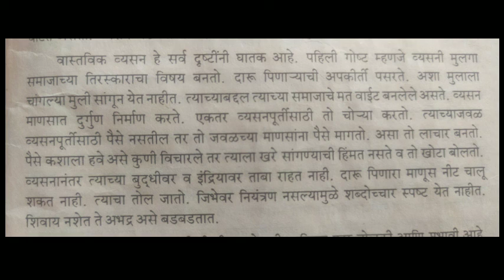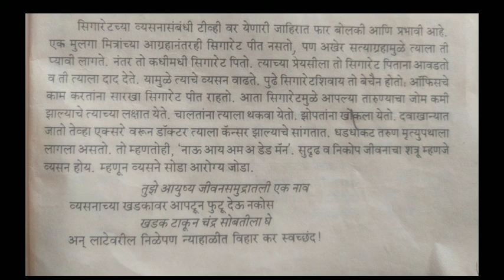व्यसने सोडा आरोग्य जोडा